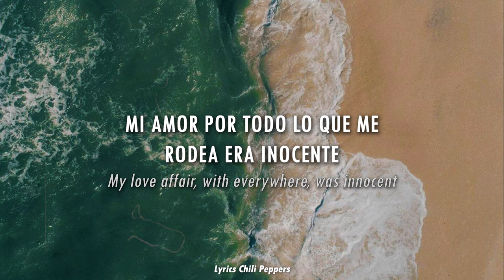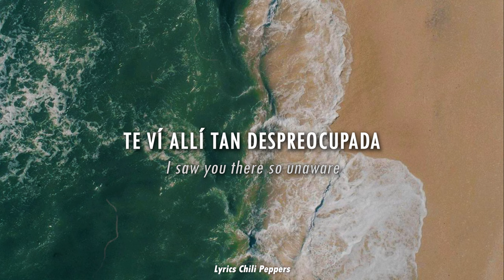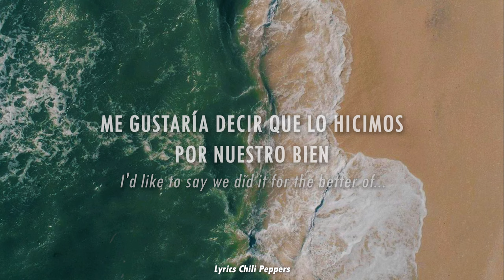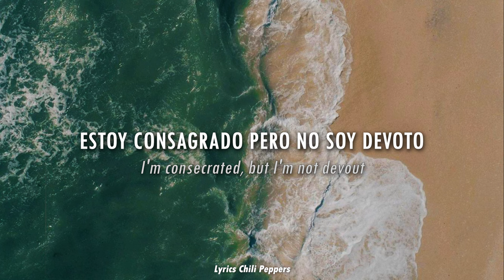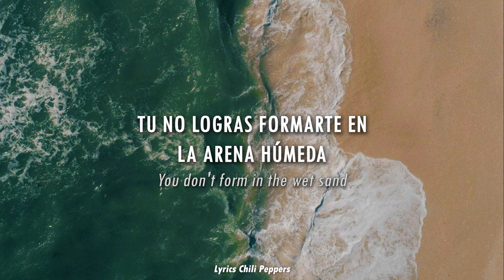Red Hot Chili Peppers - Wet Sand // Sub Español - Inglés Lyrics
Canción: Wet Sand - Red Hot Chili Peppers
Album: Stadium Arcadium
Todos los derechos de autor de pertenecen a Red Hot Chili Peppers

La letra de la canción ha sido investigada y parcialmente INTERPRETADA para que se entienda mejor traducida al español, NO es una traducción literal.

Enjoy :D

LETRA:

[Verse 1: Anthony Kiedis]
My shadow side, so amplified, keeps coming back dissatisfied
Elementary sun, but it's so—
My love affair, with everywhere, was innocent, why do you care?
Someone start the car, time to go
You're the best I know

[Verse 2: Anthony Kiedis]
My sunny side has up and died, I'm betting that when we collide
The universe will shift into a low
The travesties that we have seen are treating me like Benzedrine
Automatic laughter from a pro

[Refrain: Anthony Kiedis]
My, what a good day for a... a walk outside
I'd like to get to know you a little better, baby
God knows that I really tried
My, what a good day for a... a take out bride
I'd like to say we did it for the better of

[Verse 3: Anthony Kiedis]
I saw you there so unaware, those hummingbirds all in your hair
The disrepair of Norma Jean could not compare to your routine
Balarama beauty goin' toe to toe

[Refrain: Anthony Kiedis]
My, what a good day for a... let it slide

[Bridge: Anthony Kiedis]
I thought about it and I brought it out
I'm motivated by the lack of doubt
I'm consecrated, but I'm not devout
The mother, the father, the daughter
Yeah!

[Verse 4: Anthony Kiedis & John Frusciante]
(Uh-uh-uh)
Right on the verge, just one more dose, I'm traveling from coast to coast
My theory isn't perfect, but it's close
(Uuh-uh-uh)
I'm almost there, why should I care? My heart is hurting when I share
Someone open up, let it show

[Refrain: Anthony Kiedis]
My, what a good day for a walk outside
I'd like to think we did it for the better of
Yeah!

Yeah!

[Guitar Solo Outro: John Frusciante]